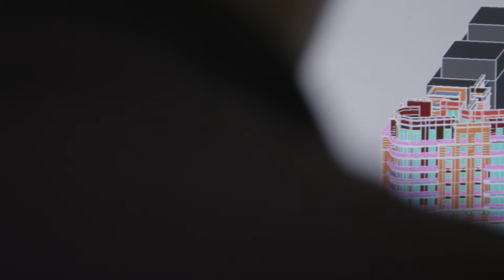À Saint-Ouen-sur-Seine (93) - The One : Film de présentation de la future résidence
FAUBOURG IMMOBILIER, le promoteur en immobilier résidentiel du GROUPE IDEC développe un programme d'exception d'appartements neufs "THE ONE" à Saint-Ouen-sur-Seine (93).

Rendez-vous sur notre site internet pour en savoir plus sur ce projet, découvrir nos autres programmes immobiliers en cours de commercialisation et nous confier le développement d'un projet ou vendre un terrain.